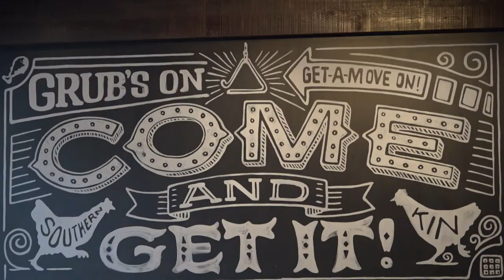Dining with Chef Bill Brodsky at Southern Kin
In Episode 5 of Season 2, chef Bill Brodsky cooks a delicious multi-course meal for the Swampscott, Massachusetts, homeowners and their friends. Before the dinner party begins, Parker Kelley visits Brodsky in his restaurant, Southern Kin in Somerville, Massachusetts. The restaurant is a nod to his time spent in the South, where he studied to be a chef and also worked on branding a hotel with Southern charm. At Southern Kin, he has brought menu items up to the northeast, but also a new dining experience. “Southern food is so much about bringing people together to enjoy a good memory,” he says. “It’s about hospitality. There is certainly some amazing food there, so it’s been fun to bring that to Boston.”